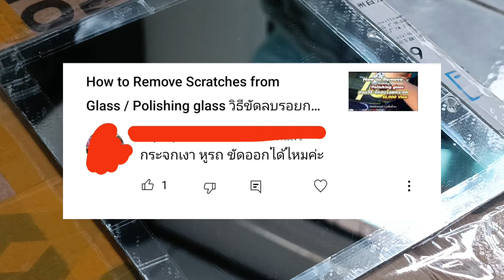ขัดลบรอยกระจกหูช้าง กระจกเงา | สอนเคลือบแก้ว |【 Ucarwash TV 】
▬▬▬▬▬▬▬▬ஜ ۩۞۩ ஜ▬▬▬▬▬▬▬▬
▓▓▓▒▒▒░░░ :: Ucarwash TV :: ░░░▒▒▒▓▓▓
▬▬▬▬▬▬▬▬ஜ ۩۞۩ ஜ▬▬▬▬▬▬▬▬
วันนี้จะมาตอบคำถามที่มีคนสงสัย กระจกมองข้าง หรือ กระจกหูช้าง ถ้าเป็นรอยมันสามารถขัดได้ไหม ทริปนี้จะมีคำตอบว่ากระจกเงาเป็นรอยจะขัดได้หรือเปล่า

ถ้าคุณผู้ชมมีคำถามสามารถพิมพ์คอมเม้นใต้คลิปได้เลย
เดี๋ยวมีเวลาเดี๋ยวจะทำคลิปตอบให้